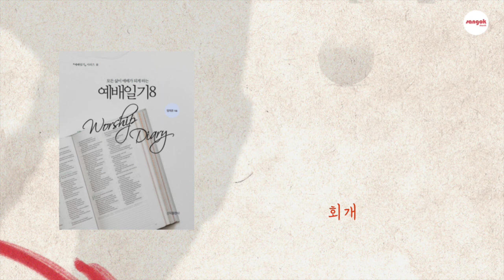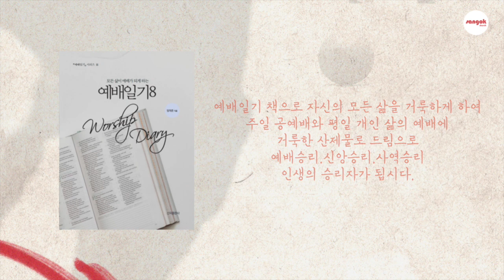예배일기 6월 19일 월요일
열왕기하 23장#교회